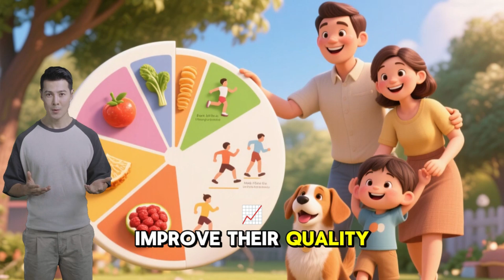Dogs Understand You Better Than You Realize | The Science Behind Their Intelligence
Did you know your dog understands you far better than you think? 🐶 Recent studies reveal that dogs can recognize human emotions, interpret facial expressions, and even understand specific words! From reading your mood to responding to your tone of voice, dogs have evolved an incredible level of intelligence that goes beyond simple training.

In this video, we dive deep into the fascinating science behind dog cognition and uncover how our furry friends communicate, process information, and build emotional bonds with us. You’ll never look at your dog the same way again!

If you’re a dog lover, pet parent, or just curious about animal intelligence, this is one video you won’t want to miss.

Timestamps:
00:00 – Introduction
01:15 – How Dogs Understand Human Emotions
03:40 – The Science Behind Dog Intelligence
06:10 – Why Dogs Recognize Words & Gestures
09:20 – How Dogs Strengthen Bonds with Owners
12:00 – Final Thoughts